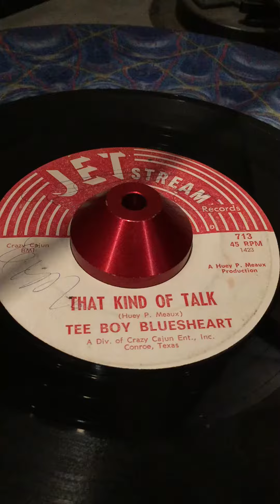TEE BOY BLUESHEART - That Kind of Talk - TEXAS BLUES ROCKER R&B on JETSTREAM